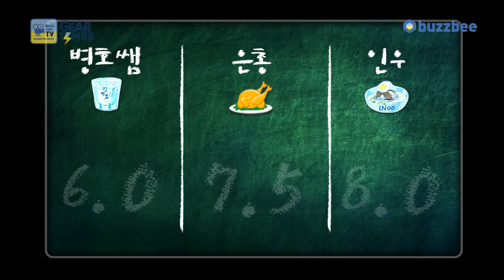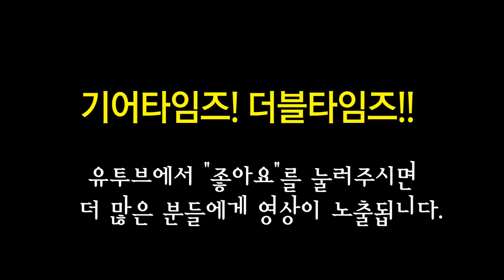펜더 Fender USA Jim Root Jazzmaster